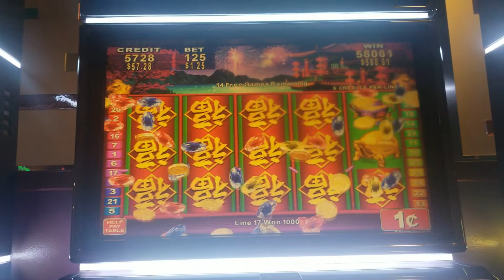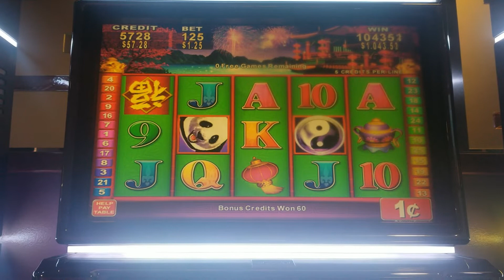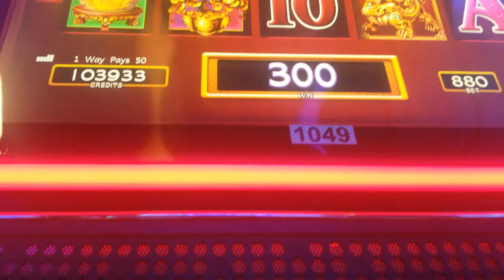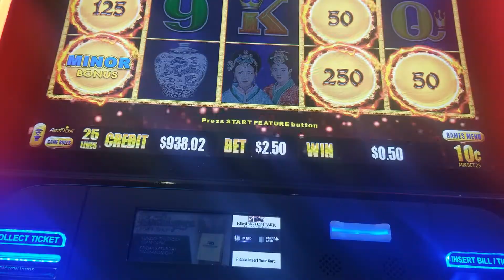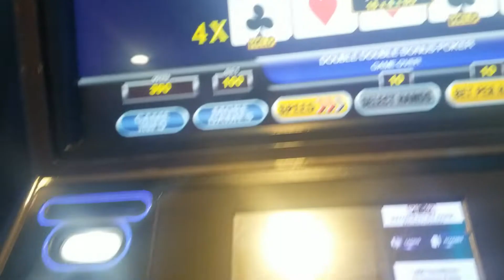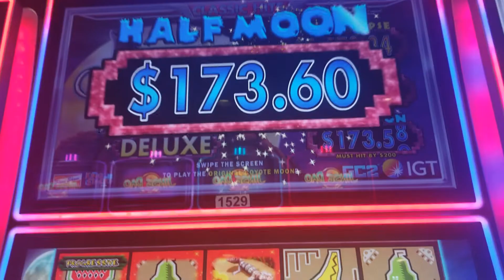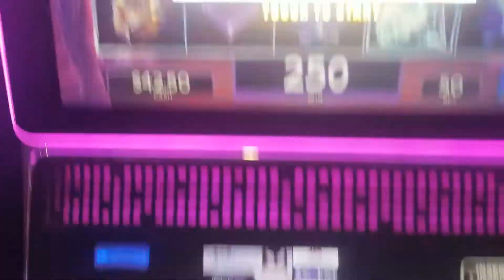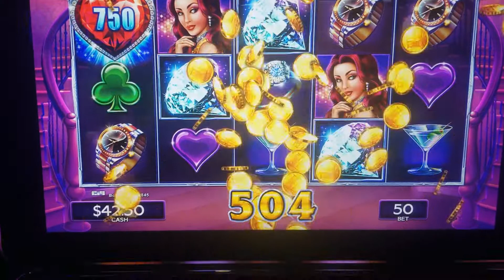Another fabulous day - China Shores, Lock It Link and Video Poker! 😃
Take more of your winnings home with you.